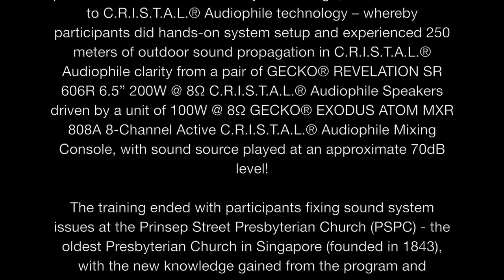250 meters of Outdoor Sound Propagation from a Pair of 6 5" Speakers!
CHURCH SOUND TRAINING BY DANIEL FOO

Title: Church Sound Training - Giving Our Best in Live Sound Reinforcement

Date: 6th & 7th November, 2015

Venues: GECKO® Singapore / Prinsep Street Presbyterian Church (PSPC)

Our recent “Church Sound Training - Giving Our Best in Live Sound Reinforcement” training cum seminar was a huge success. The course had a good blend of participants – from full-time church sound crews to established audio engineers with more than 20 years of experience in the industry internationally. The main speaker of this course was GECKO Music Group's founder and head of R&D, Mr. Daniel Foo.

The “Church Sound Training - Giving Our Best in Live Sound Reinforcement” course was developed to teach engineers (of all levels) to identify the reasons and causes behind the sound-related issues they faced in their line of works - on various analogue and digital systems and in venues with different acoustic nature, and how they can rectify them, backed by studies of strong and appropriate fundamentals, and new findings and technologies developed by Mr. Daniel Foo through more than 15 years of research and development works and real-world tests.

The 2-day training involved the detailed discussions on hardwares/softwares operating values found on various audio equipments in the industry, their pros and cons, and ultimately how to optimize them to their fullest potentials, manual calculation of sound dropouts and delayed speakers positioning without the aid of spectrum analyzer, loads and power calculation needed for system design, and introduction to C.R.I.S.T.A.L.® Audiophile technology – whereby participants did hands-on system setup and experienced 250 meters of outdoor sound propagation in C.R.I.S.T.A.L.® Audiophile clarity from a pair of GECKO® REVELATION SR 606R 6.5” 200W @ 8Ω C.R.I.S.T.A.L.® Audiophile Speakers driven by a unit of 100W @ 8Ω GECKO® EXODUS ATOM MXR 808A 8-Channel Active C.R.I.S.T.A.L.® Audiophile Mixing Console, with sound source played at an approximate 70dB level!

The training ended with participants fixing sound system issues at the Prinsep Street Presbyterian Church (PSPC) - the oldest Presbyterian Church in Singapore (founded in 1843), with the new knowledge gained from the program and guidance from Mr. Daniel Foo.

Congratulations to those who had successfully completed the program. You are now officially registered as one of the members of “GECKO® Audio Technology - Live Sound Reinforcement 101, Class of November, 2015”!

Another quality program organized by GECKO® Singapore.

“GECKO® - AUDIOPHILE GEARS OF PROFESSIONALS”

Date of Video Taken: 7 November, 2015
Location: 71, Level 4, Oxley Bizhub, Singapore
Video/Audio Recording: iPhone 6 Plus